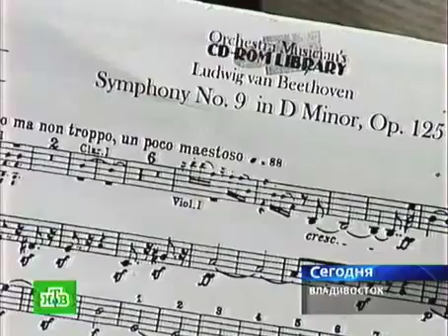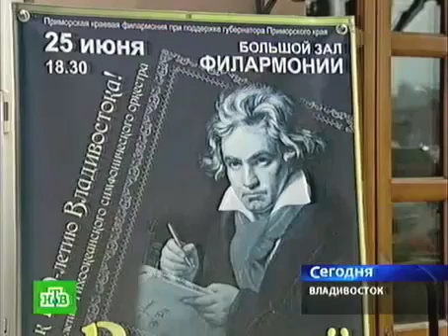Vladivostok Beethoven 9 HTB 0626